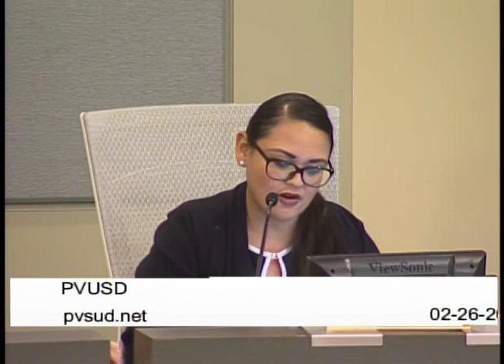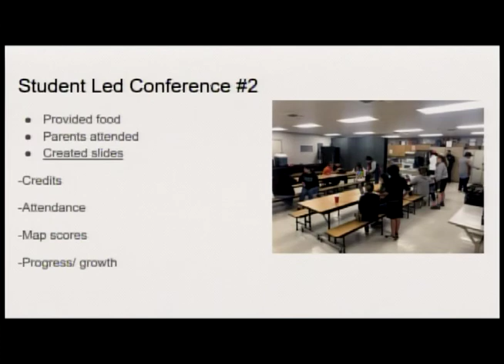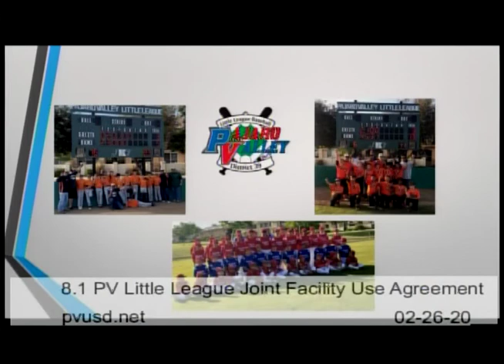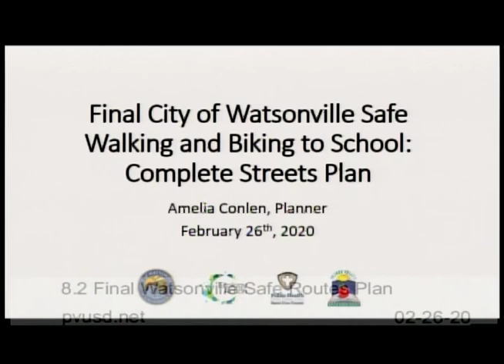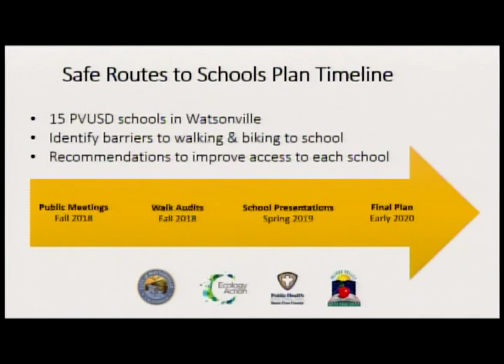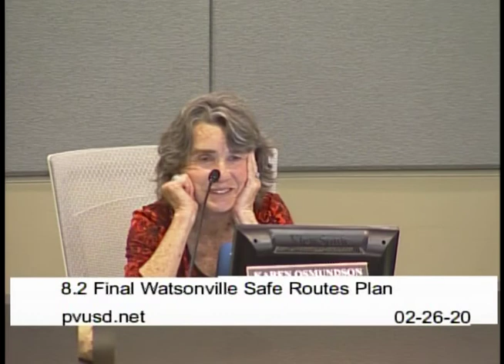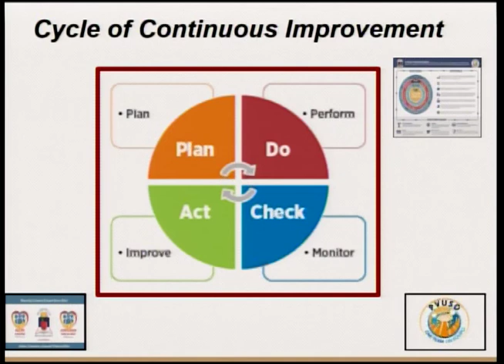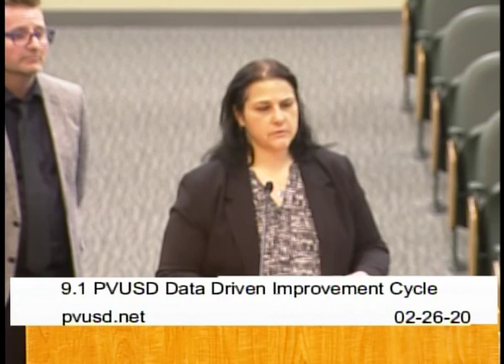Pajaro Valley Unified School District 2/26/20